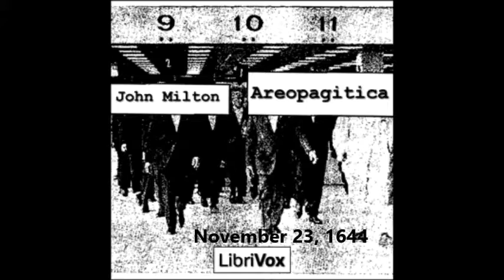Areopagitica, by John Milton 1644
The English revolutionary poet and pamphleteer John Milton (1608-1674) wrote one of the greatest defences of the freedom of speech, Areopagita, in 1644.